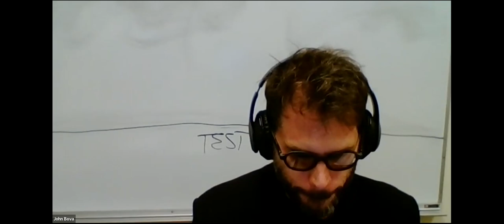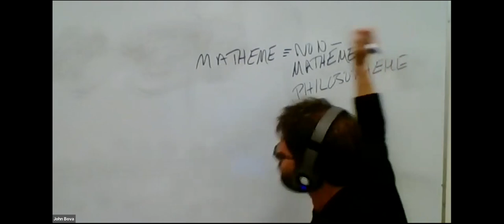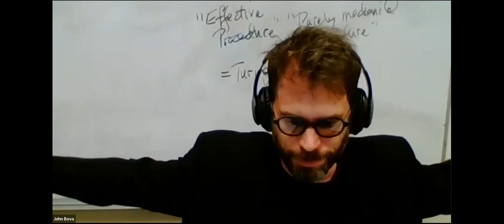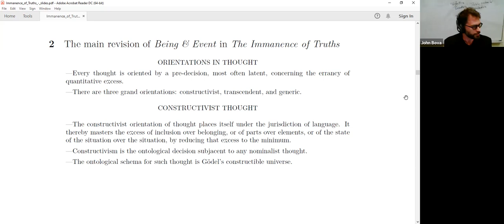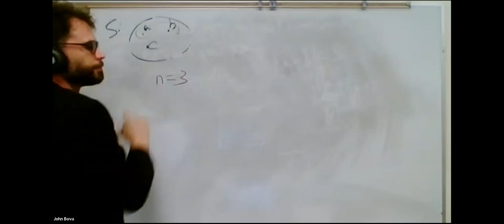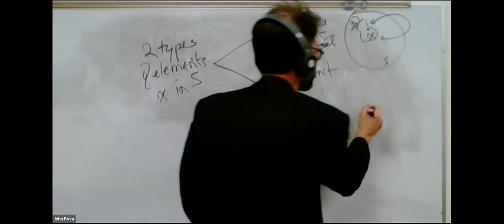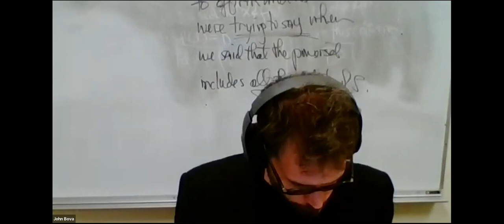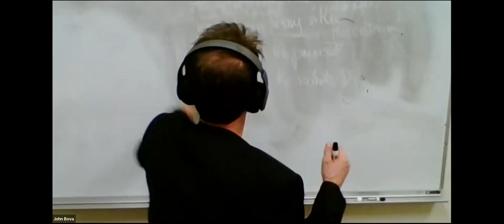Immanence of Truths Study Group (Session 1)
We are pleased to offer the videos of our study of Immanence of Truths: Being and Event III. This group is focusing on addressing both the technical mathematical aspects of the book as well as the philosophical, political, artistic and themes of love.

We are reading Kenneth Reinhard and Susan Spitzer's translation of the book.

This study group is led by John Bova, whose work is based in the mathematical dialectic of Plato and Badiou, and frequently inspired by Sartre and Lacan. John teaches philosophy at UNM and the NCR&P. He is currently designing an experimental course on philosophy and large cardinal theory (the theory of the higher infinite). If you should want to read more on what John is up to, probably the best place to start would be his article 'Minimal Sartre'